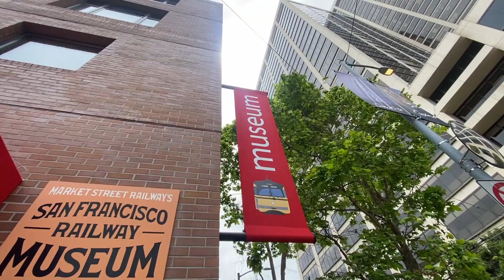railway museum banner with curved canopy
Quayle & Company Awnings San Francisco makes patio enclosures, residential and commercial awnings and everything canvas.